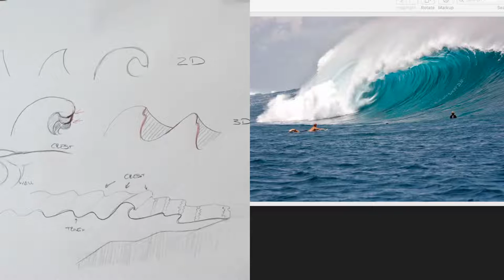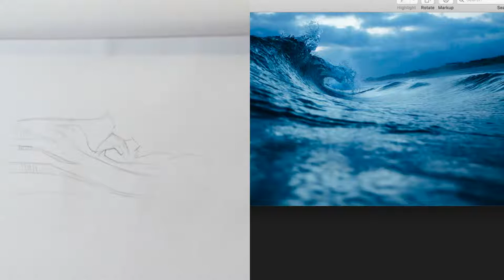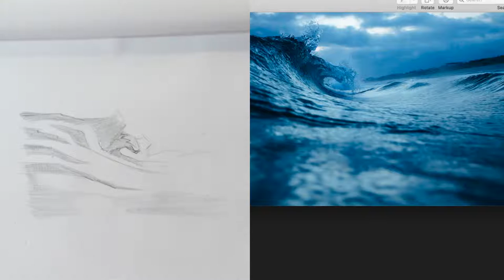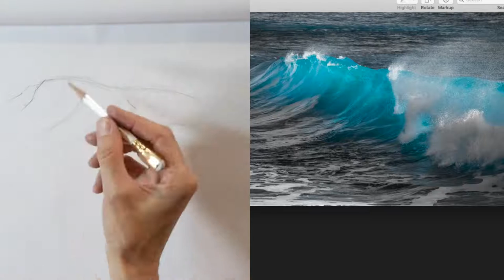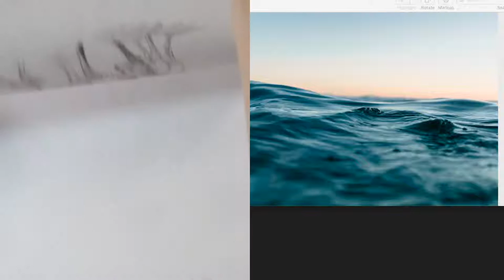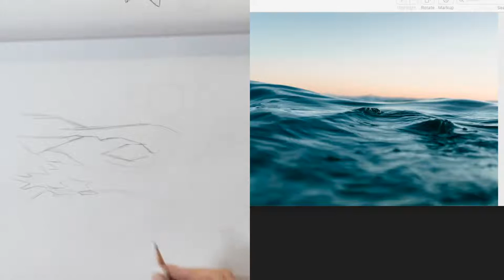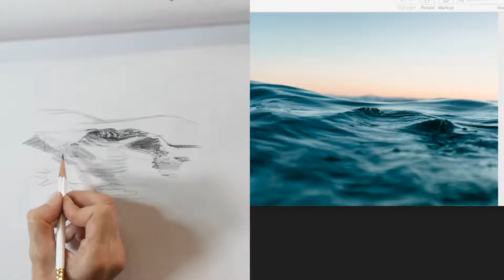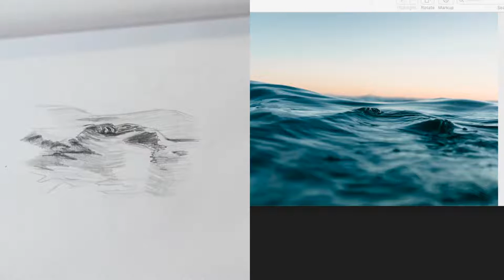How to draw waves when you know nothing about them; LIVE Sketch Session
In this week's Sketch Session we'll learn how to draw waves, even when you know nothing about them.
Throughout this lesson you'll learn what to look for when you're confused by your subject matter.
We'll go over why you need to be able to tell shapes and structure from texture and color, how to arrange your marks, and when and where to address textural details.

After this lesson you'll know how to go about drawing waves, but you'll also know how to make sense of many other confusing subject matters.
We'll draw from 4-6 reference images and you'll be able to see my drawing side by side to the reference.

  *** Are you on my insider’s list yet? ***
Sign up and you'll get weekly drawing and creativity tips delivered into your inbox.

As a welcome gift you can choose between:
1) A workbook helping you figure out how to instantly improve your drawings
3) A free 4 part mini course on getting started with figure drawing like a pro,